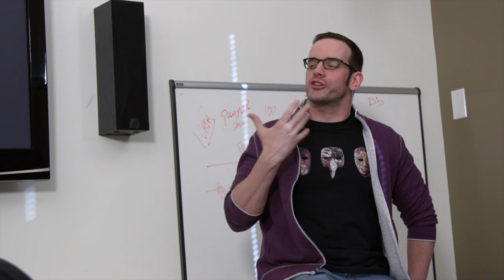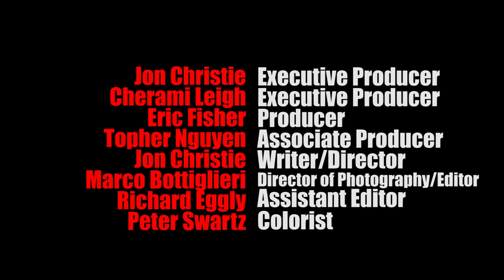CONfessionals Episode 2 - CONnect the Dots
Rileigh Star (Cherami Leigh) and K Mickey Malcolm (J Michael Tatum) visit their respective agents and are informed of their next convention booking. Unfortunately for them, it's the same one - TexarcAnime. Meanwhile Jimmy (Jon Christie) harasses the office staff sniffing for terrorist activity, while Reese Babbinflock (Bryce Papenbrook) flirts with the office intern Lexi (Cassandra Lee Morris.)

Episode 2 will be the last episode of the series that will be posted on YouTube. In order to continue viewing the series, get CONnected with Anime Unlocked.